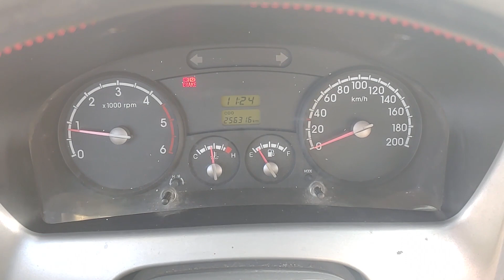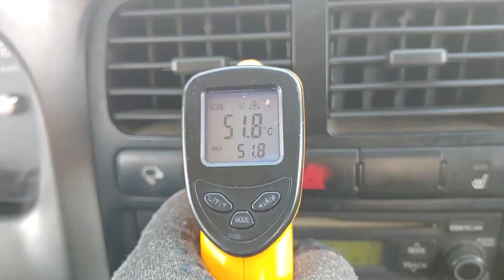2013 KIA BONGOIII used car inspection for export(DK756906) ,carwara,카와라 봉고 수출